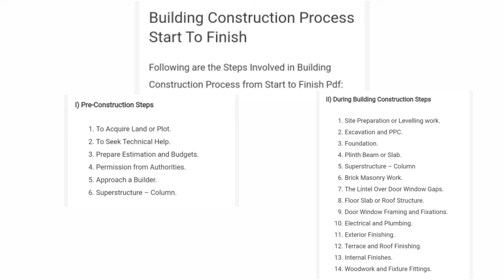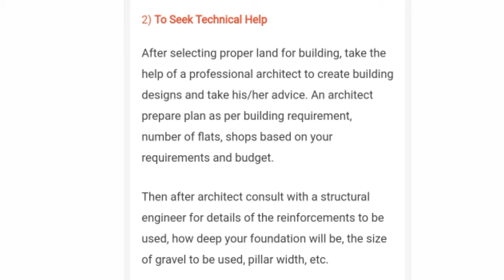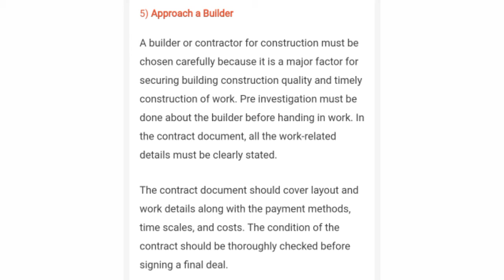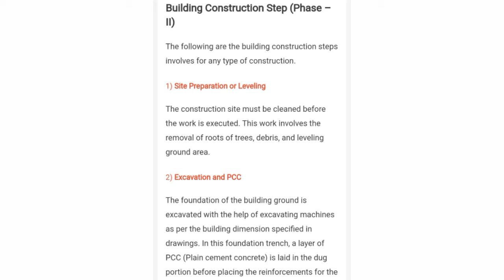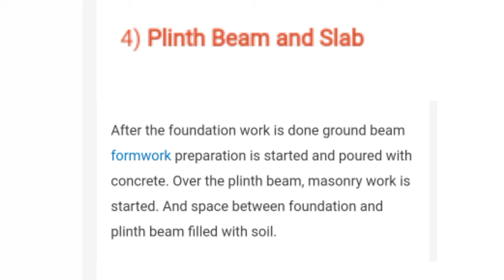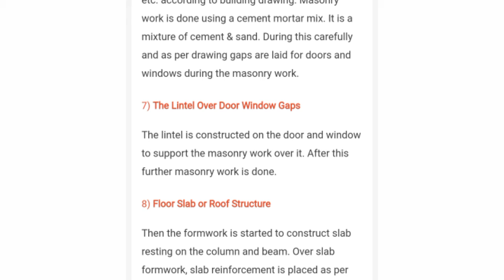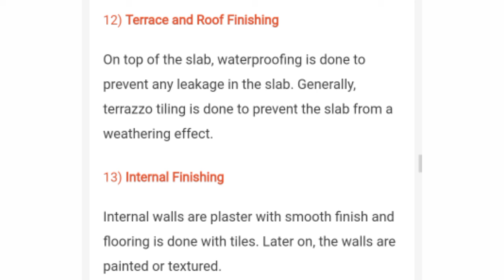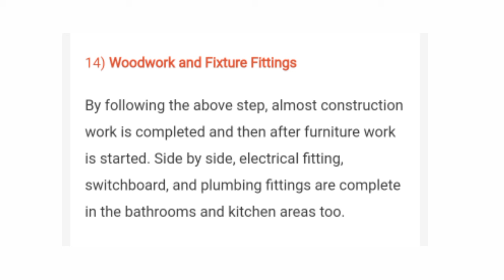Building construction process , start to finish / civil engineering basic knowledge / civil engineer